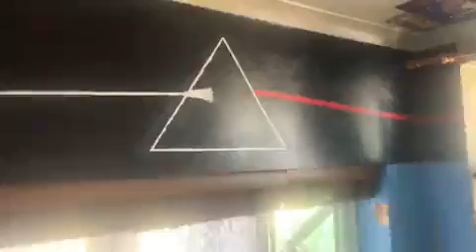Dark side of side of the Moon by Pink Floyd I am painting the album cover onto my wall like my mum d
Dark side of side of the Moon by Pink Floyd I am painting the album cover onto my wall like my mum did for me.4/08/2021 Part Fourteenth      5/08/2021